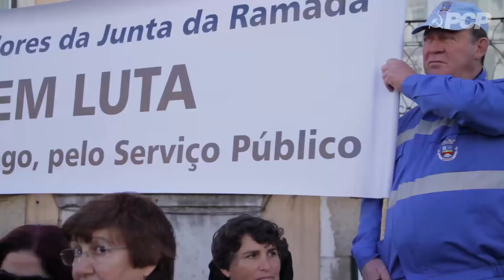Trabalhadores na rua votam contra o orçamento do estado